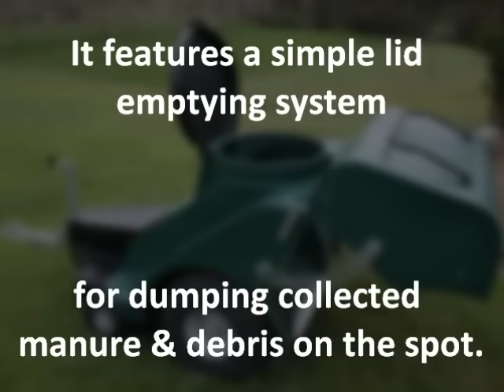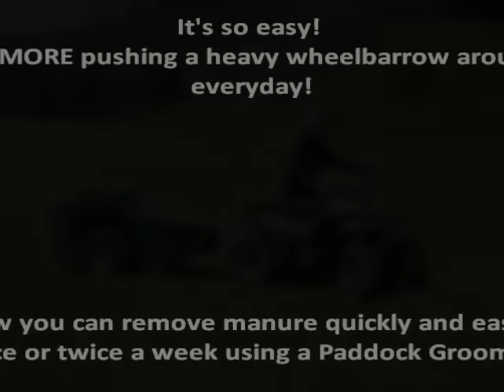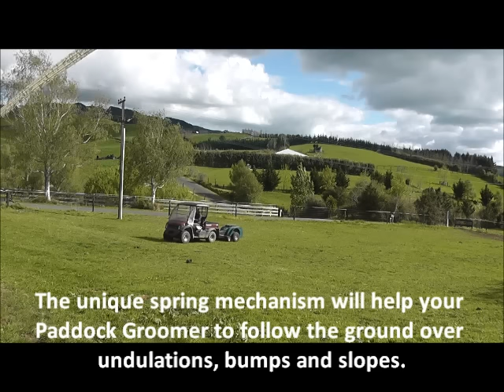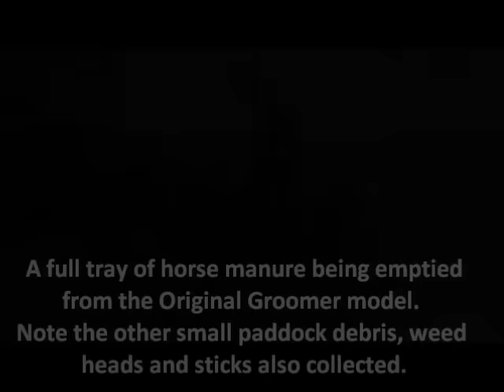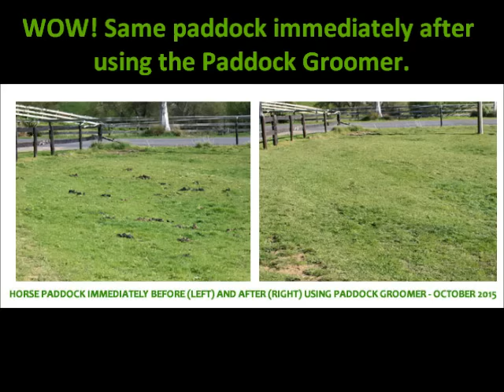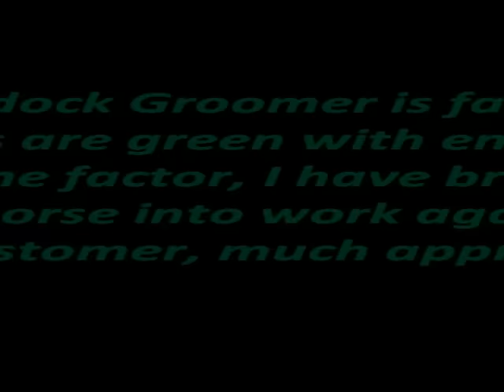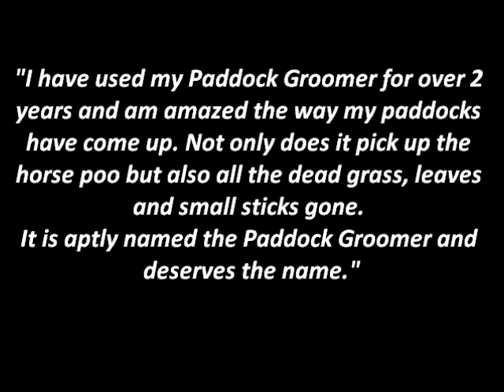Paddock Groomer horse manure collector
Paddock Groomer horse manure collectors, tow with your quad bike / ATV. Two models available - the Original Groomer with versatile removable collection tray and the larger capacity Super Groomer with dump lid emptying system. Proudly New Zealand made. Distributor enquiries welcome.